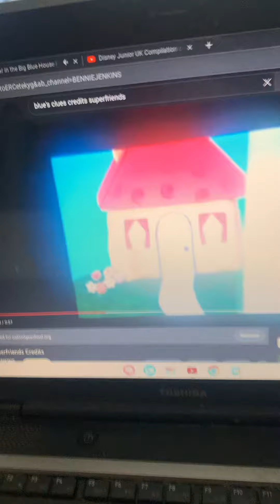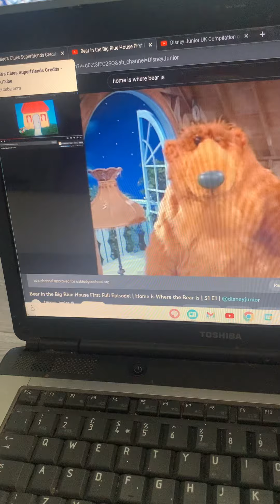Blues Clues and the Bear And The Big Blue House Credits Remix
I Used Superfriends And Home Is Where the Bear is!